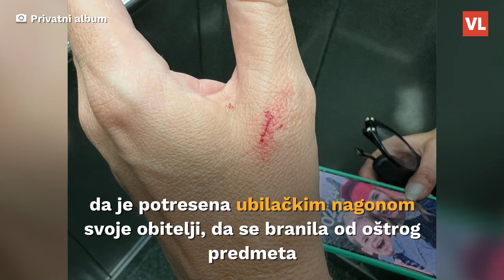Severinina sestra optužila pjevačicu: 'Branila sam se od oštrog predmeta i zadobila ubodnu ranu'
Nastavlja se drama u obitelji pjevačice Severine Vučković koju je jučer na zagrebačkom aerodromu dočekala policija nakon što ju je sestra Marijana prijavila zbog svađe koja je izbila u domu njihove majke Ane dan ranije. Javnosti se jučer u večernjim satima obratila i Severinina odvjetnica Jasminka Biloš i pojasnila što se točno dogodilo.